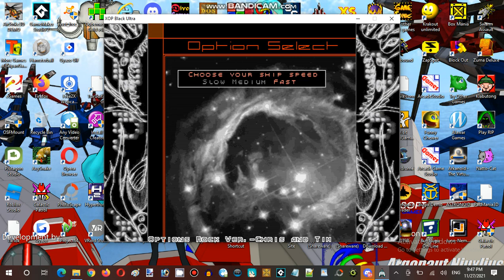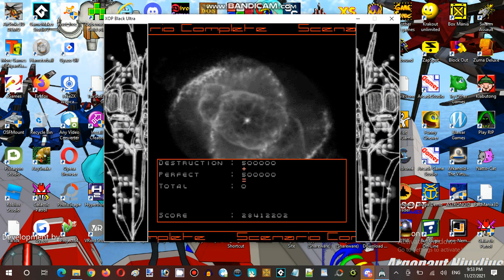Saturday Anime Night Time Streaming at Hunter's Server XOP Black Ultra Establishment 01 Part 11